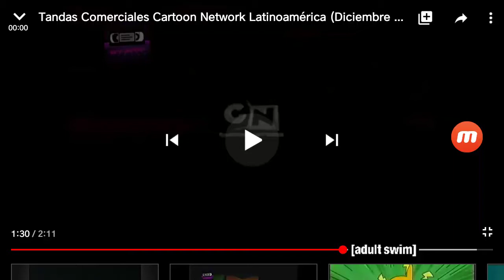[adult swim] Latinoamerica - Introducción Grafica 2005/2008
Créditos: MatyTVArchivos